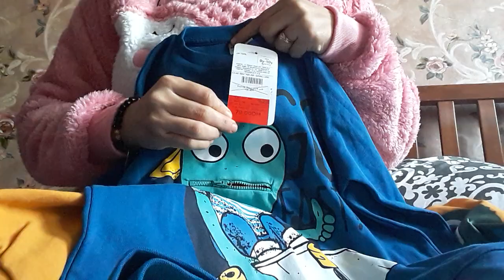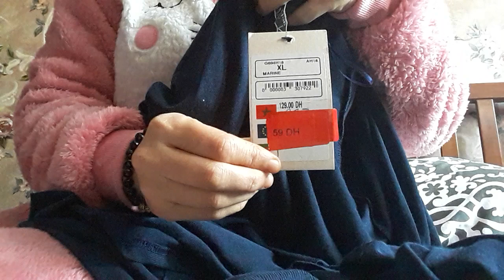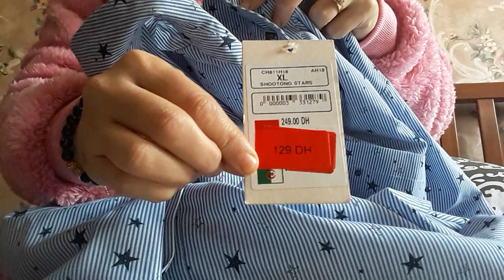❣ باش حتى انتومة تستافدو شوفوا مشترياتي لي خديت من تخفيضات مروة والسي وايكيكي 😍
موضة، المنزل، وصفات، جمال، طبخ، قنوات عالمية، مرأة، كل ما يهم المرأة المغربية والعربية.
m.me/Astucewhithmouna